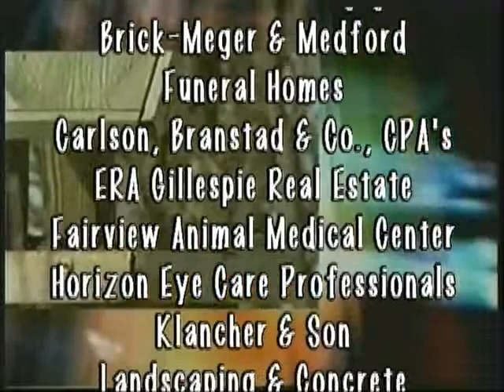Owatonna Today show 12 06 2013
Host Shelley Whitehead talks with Darryl Hill and Nels Thompson about the Steele County Chjristmas Bird Count; then on location at Aldi Grocery Store to talk with Regional Manager Lindsey Hartert. Owatonna Today Show is produced by Leanne T. Alt, The Third Hand, Inc. Video Productions.